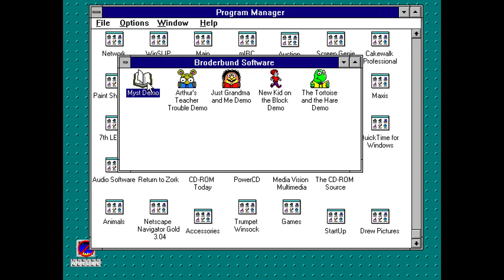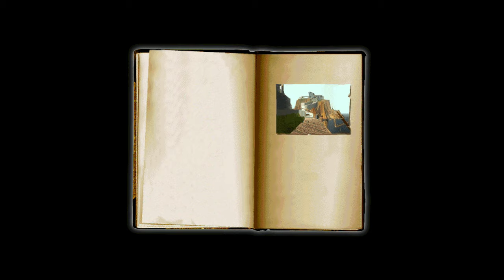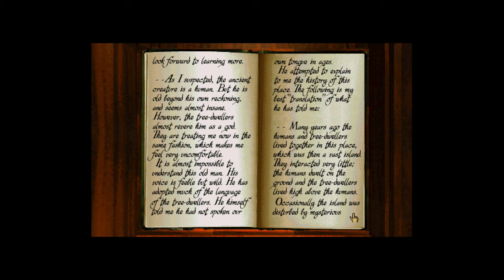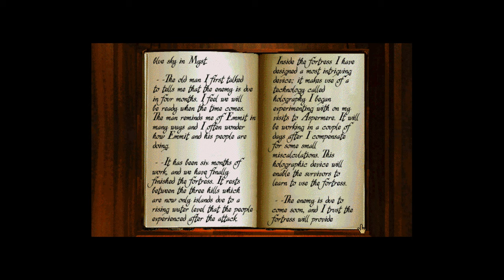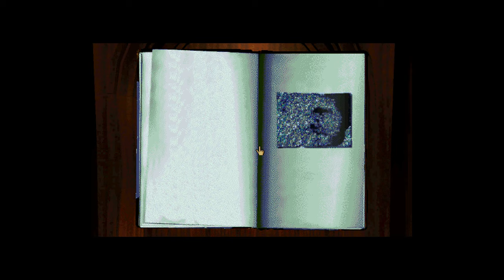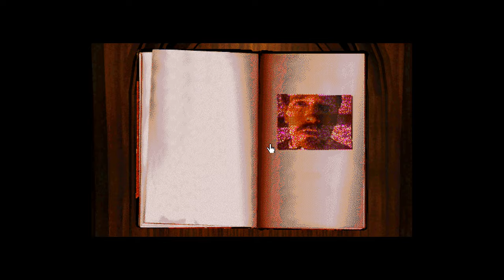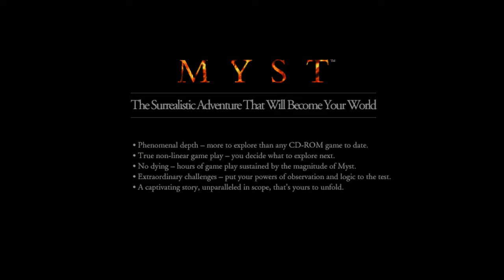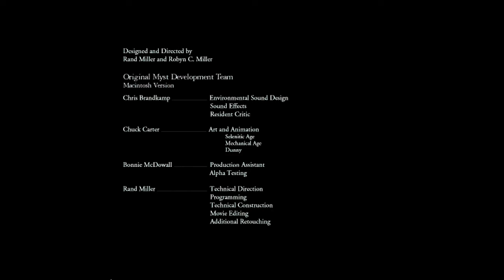Myst Interactive Demo for Windows 3.1 1993 2K HD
This interactive demo was included on the July 1994 issue of CD-ROM Today!'s The Disc.

Recorded in Windows 3.11 via Boxer/Dosbox.